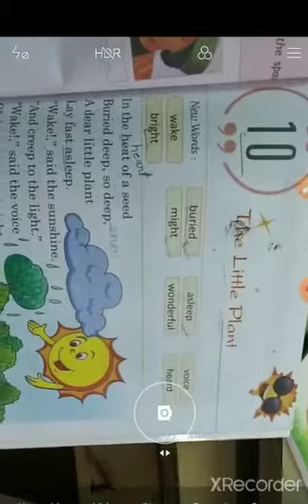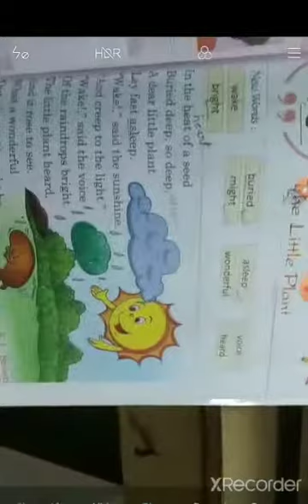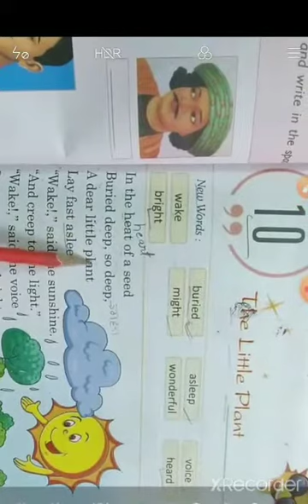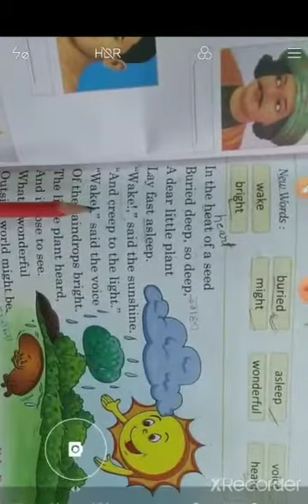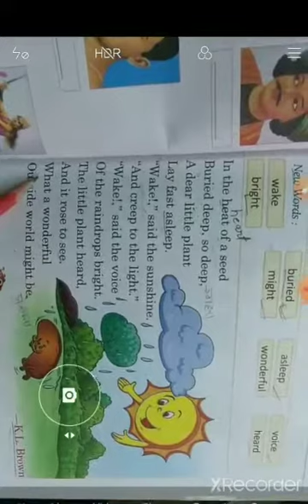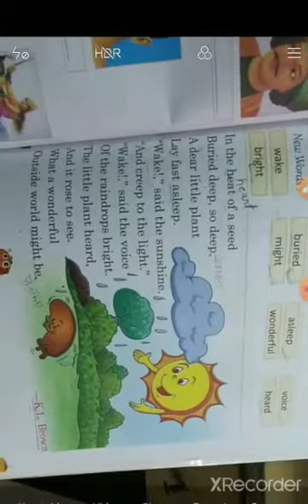The Little Plant | poem by K.L. BROWN | English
The Little Plant | poem by K.L. BROWN | English | class 2